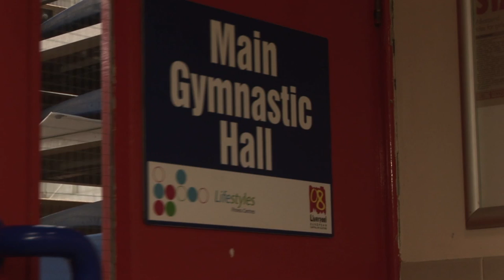Road to 2012: Aiming High - Beth Tweddle with Hannah Whelan and Jenni Pinches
GB women gymnasts, Beth Tweddle, Hannah Whelan, Jenni Pinches and coach Amanda Reddin talk about training and competing as a team.

The National Portrait Gallery/BT Road to 2012 Project celebrates those who are collectively making the London 2012 Olympic and Paralympic Games happen.

Portrait photograph by Anderson & Low
© Anderson & Low/National Portrait Gallery/BT Road to 2012 Project